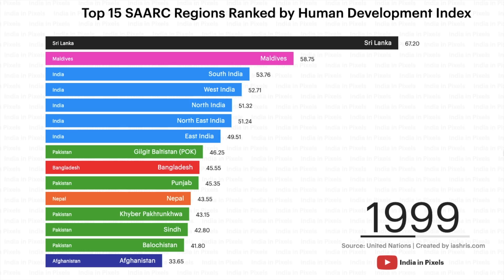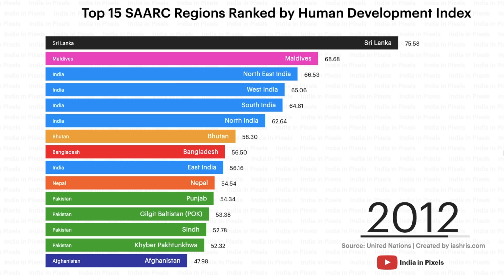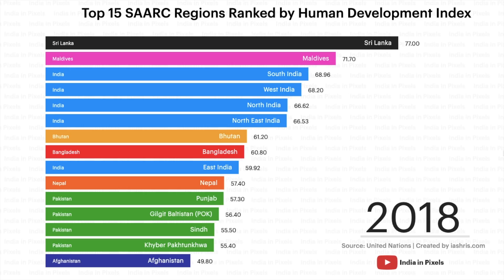SAARC Countries Ranked By Human Development Index (1991 - 2018 )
In this video, we shall see how do the regions belonging to the eight member nations of SAARC - South Asian Association for Regional Cooperation fare when compared on the basis of HDI or Human Development Index - a term that was coined to quantify not just economic factors but also qualitative factors like health, education and life expectancy.

We will be comparing 8 countries - India, Pakistan, Bangladesh, Nepal, Afghanistan, Maldives, Bhutan and SriLanka on the basis of this metric and look whether India under Modi has helped India climb up the ranking bars. We also do a region-wise divide for India and Pakistan to ensure the regions being compared are not drastically contrasting.

Here is how it is done for India
North India: JNK, Punjab, Himachal, Haryana, Uttar Pradesh, Uttarakhand, Madhya Pradesh
East India: Bihar, Jharkhand, Chattisgarh, Odisha, West Bengal
North East: Sikkim, Assam, Meghalaya, Nagaland, Mizoram, Manipur, Arunachal Pradesh, Tripura
South: Tamil Nadu, Kerala, Karnataka, Telangana, Andhra Pradesh
West India: Goa, Maharashtra, Gujarat, Rajasthan

For Pakistan, we use the four provinces (Punjab, Sindh, Balochistan and Khyber Pakhtunkhwa) and Gilgit-Baltistan (Pakistan Occupied Kashmir), a self-governing-jurisdiction (called by activists as Azad Kashmir).

For the rest countries, we treat them as a region as well.

1. Destination Unknown by Ugonna Onyekwe